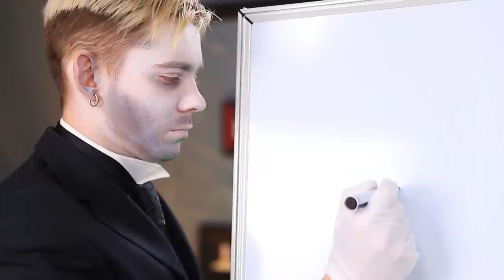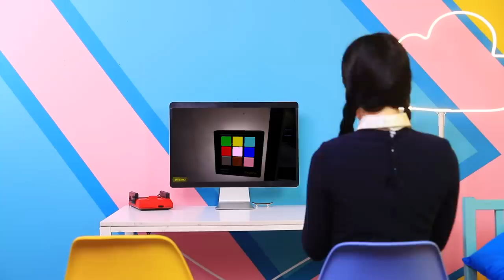Wednesday Was Adopted by Mommy Long Legs and Daddy Long Legs!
This was supposed to be a very lucky day for the Addams family 🦇. But the unexpected happened 😱: Wednesday was adopted by Mommy Long Legs and Daddy Long Legs! New friends, funny makeovers 💄, video games and much more await our gloomy girl 🤪! Will Wednesday fit into the colorful horror universe of Poppy Playtime 🎃? Why guess when you can watch the video 👀?